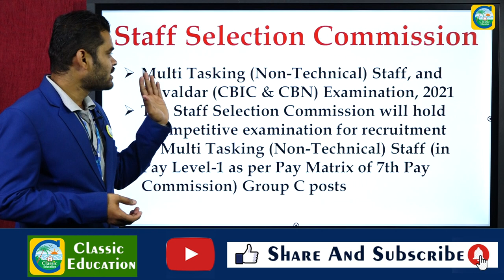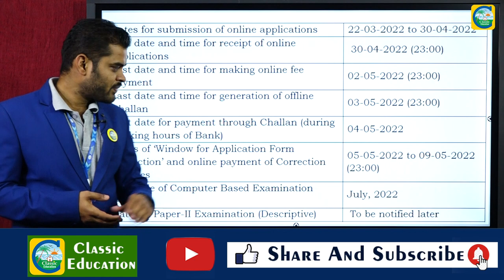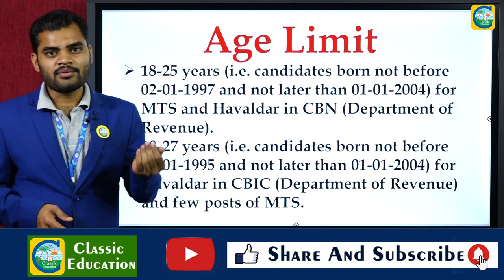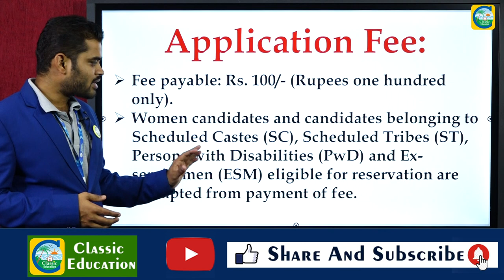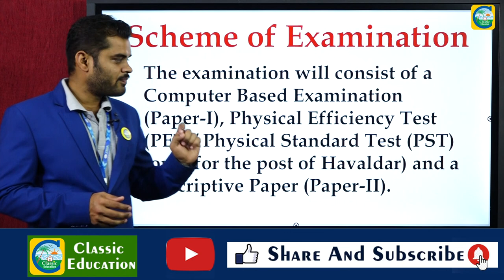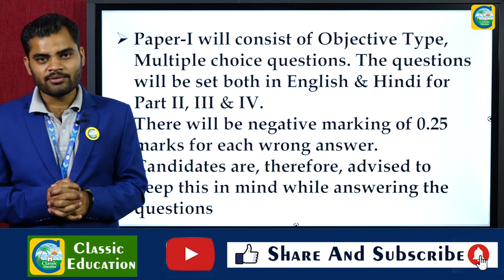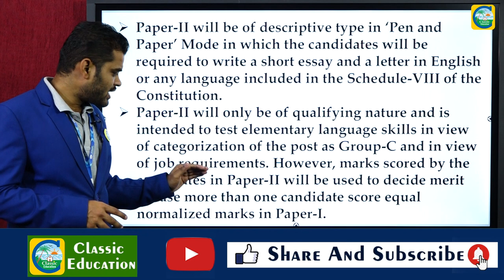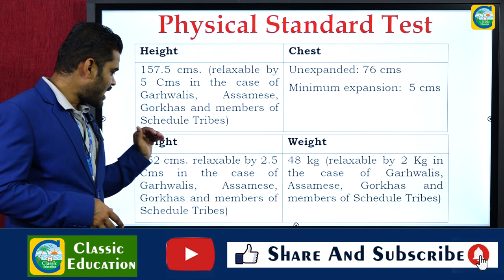SSLC ಪಾಸಾದವರಿಗೆ SSCಯಲ್ಲಿ ಭರ್ಜರಿ ಅವಕಾಶ||5000ಕ್ಕೂ ಹೆಚ್ಚು ಹುದ್ದೆಗಳಿಗೆ ಅರ್ಜಿ ಆಹ್ವಾನ||ಉದ್ಯೋಗ ವಾರ್ತೆ